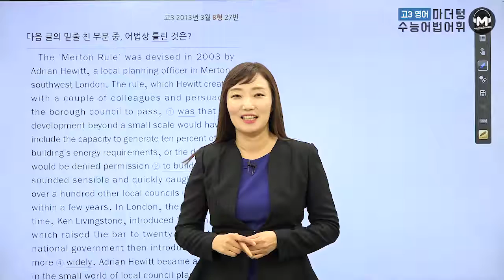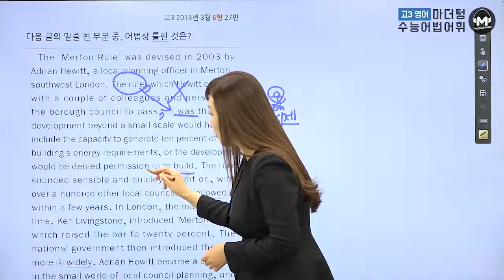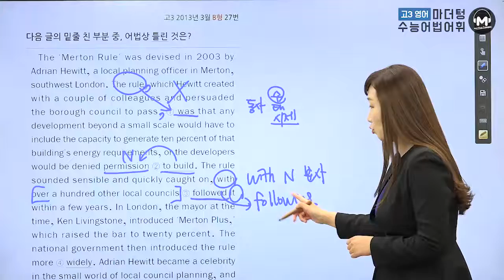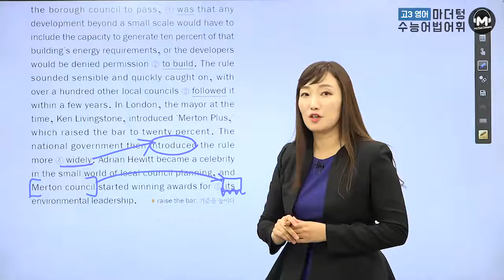[마더텅] [수능기출 영어 어법어휘] 고3 2013년 3월 B형 27번 (해설 : 이미정 선생님)